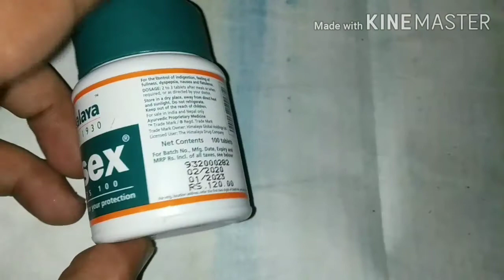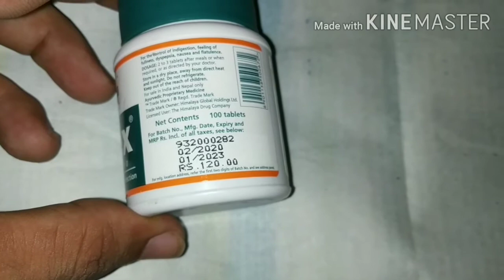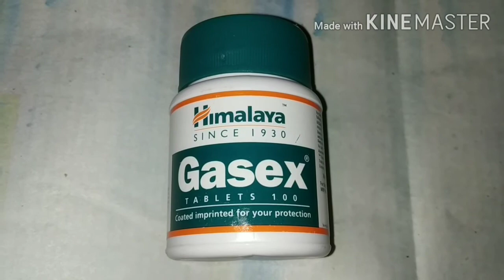Gasex table review in hindi./Gas ka table./Himalaya Gasex table./